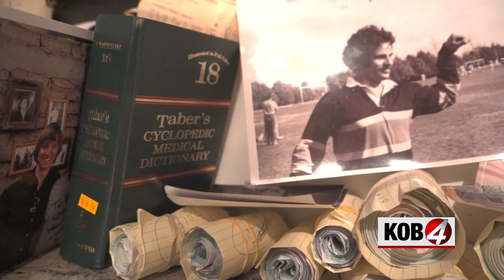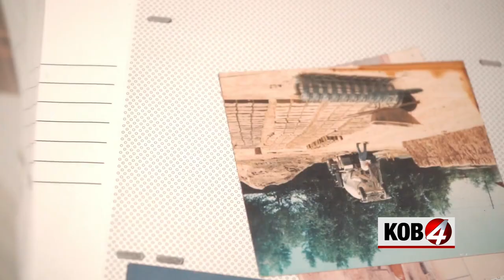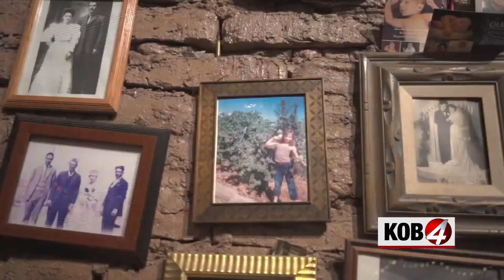NMBA 2022: Feature Story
FEATURE STORY.
KOB4 and Ryan Laughlin set out to share the story of a unique restaurant on a well-known street in Albuquerque. The man behind the building had an unusual story to share, but when the pandemic put feature stories on the backburner the story took on new meaning.